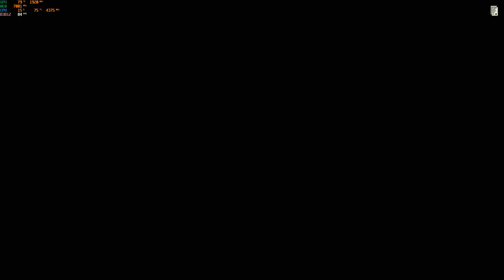Far Cry 6 2021 10 21 09 22 39 04